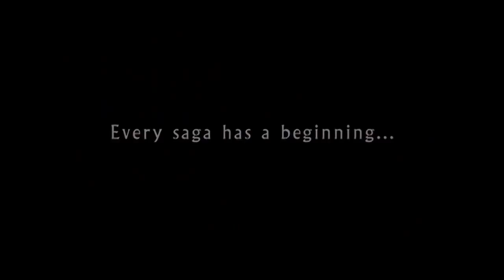Star Wars - Duel of Fates (Re-imagined by Tony Ram-Z)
This is the great John Williams Duel of Fates with a little Tony Ram-Z twist to it!